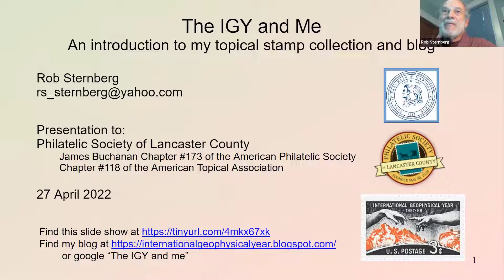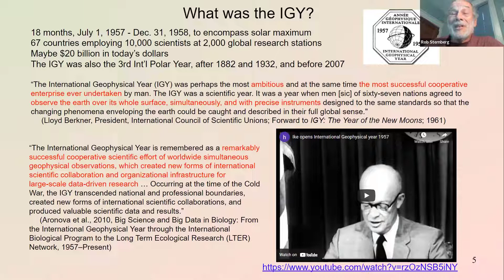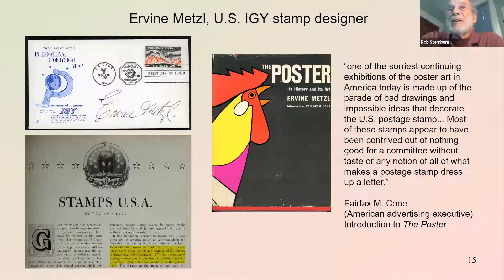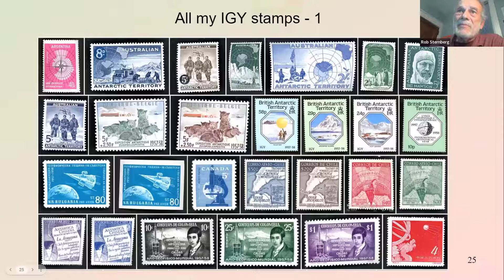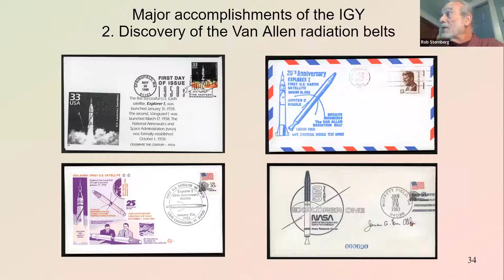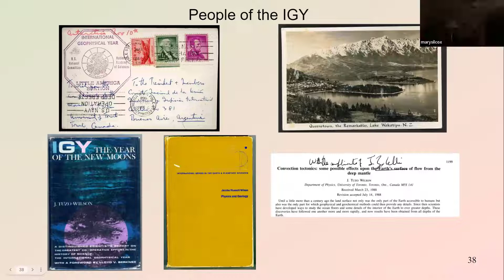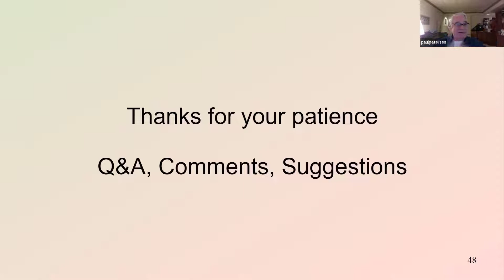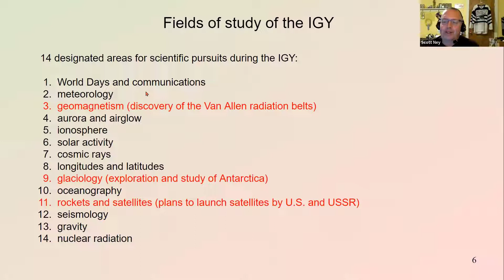A Thematic Collection on the International Geophysical Year, 1957-58.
PSLC friend and acclaimed geophysicist Rob Sternberg speaks on "A Thematic Collection on the International Geophysical Year, 1957-58."

The International Geophysical Year (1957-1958) was a historically significant cooperative enterprise involving thousands of scientists from sixty-seven nations. A great variety of experiments and measurements were made on, above, and below the Earth’s surface to better understand the planet we live on. The first artificial satellites were launched as part of the IGY, and there were coordinated and extensive scientific studies of Antarctica and the Arctic.

 Rob tells the story of the IGY through stamps, covers, and other related ephemera and memorabilia. What a great presentation - Enjoy!